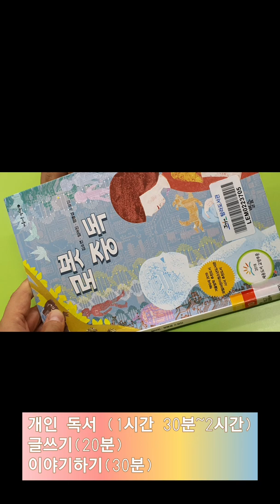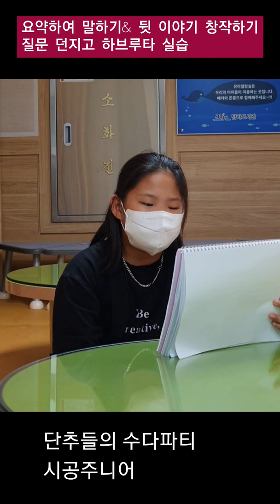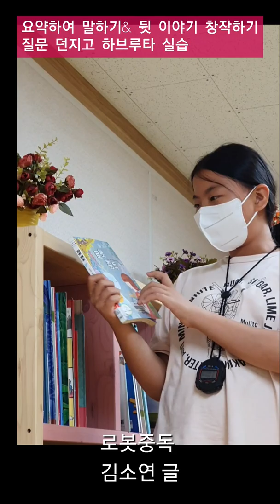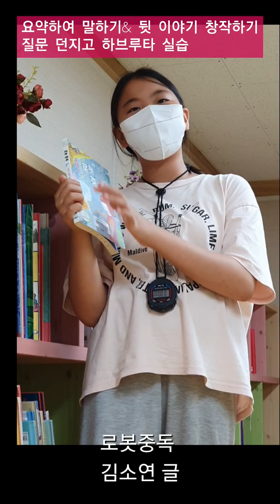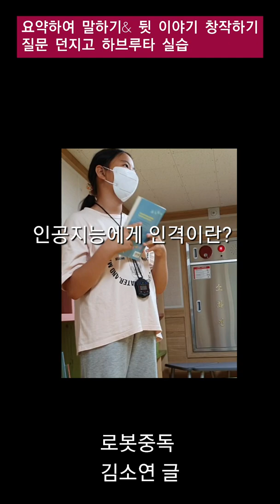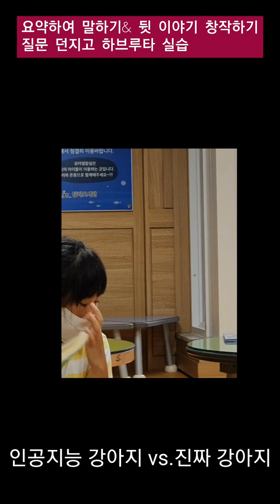제주 대안학교 LRIS 도서관 수업_독서와 트리비움 역량강화